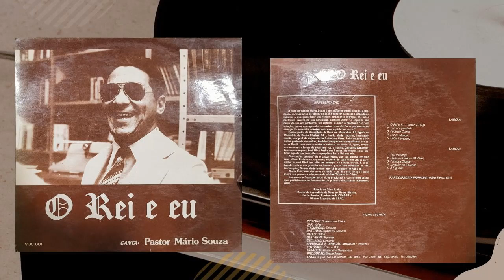FORMOSA CIDADE - FAIXA 8 - ÁLBUM O REI E EU - PR. MÁRIO SOUZA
FAIXA 8 DO ÁLBUM O REI E EU PR. MÁRIO SOUZA E DINÁ DE 1986.